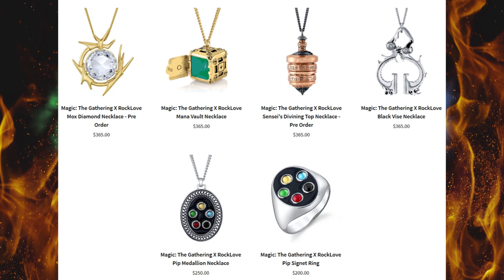So This UNBELIEVABLY Overpriced MTG Jewelry Exists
I cannot believe the unbelievably exorbitant price point on this non-gold, non-premium precious stone jewelry. How dumb do they think people are? DO NOT BUY THIS!